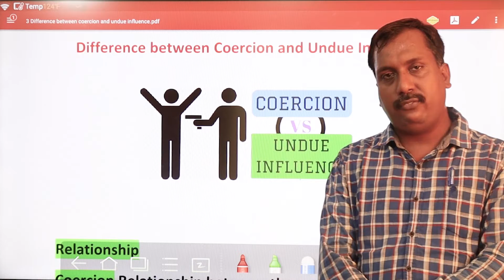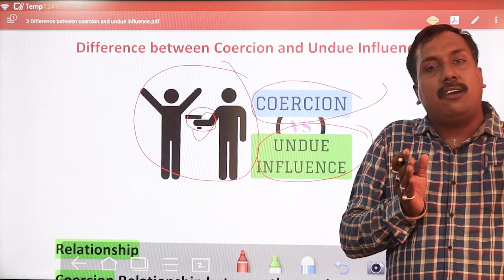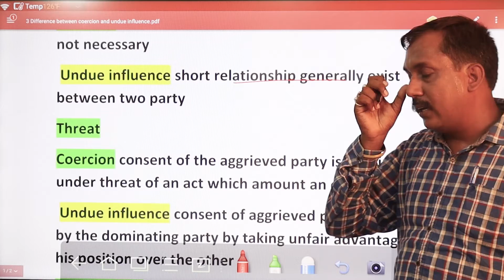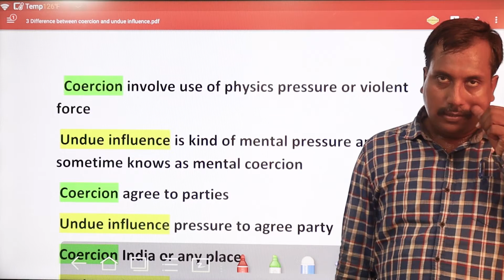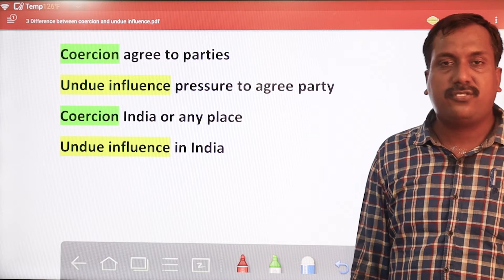Difference Between Coercion & Undue Influences I Indian Contract 1872 I Lecture_26 I By Bishal Singh